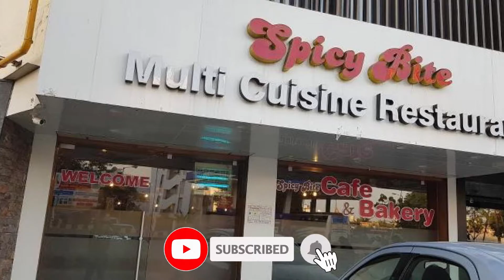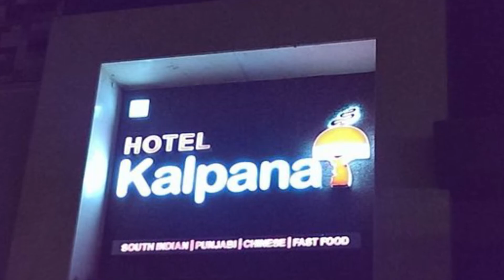Top 10 Best Restaurants to Visit in Jamnagar | India - English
Setting the criteria for our list of the 10 best restaurants in Jamnagar was the easy bit. Anywhere we felt compelled to revisit again and again was instantly in. We’re excited to give you Jamnagar’s top 10 restaurants to visit in Jamnagar, presented in no particular order. In our list surely the ultimate guide to the best restaurants in Jamnagar – you’ll find it all: the best new openings, classic cheap eats.

Jamnagar has no shortage of excellent restaurants in Jamnagar. Almost every month, there is another new spot to eat opening in the city. Since we are spoiled for choice on where to dine, it might be hard to pick where to eat next. So to help you figure out the places you need to try, we've gathered up a bucket list of the best restaurants in Jamnagar that you won't regret going to.

There are many beautiful restaurants in Jamnagar. India has some of the best restaurants in Jamnagar. We collected data on the top 10 restaurants to visit in Jamnagar. There are many famous restaurants in Jamnagar and some of them are beautiful restaurants in Jamnagar. People from all over India love these Jamnagar beautiful restaurants which are also Jamnagar famous restaurants. In this video, we will show you the beautiful restaurants to visit in Jamnagar.